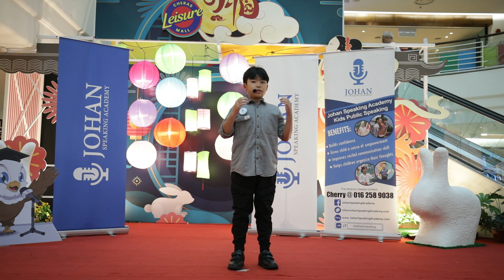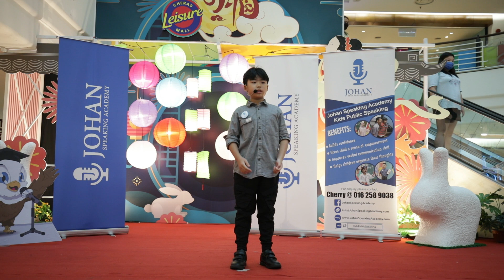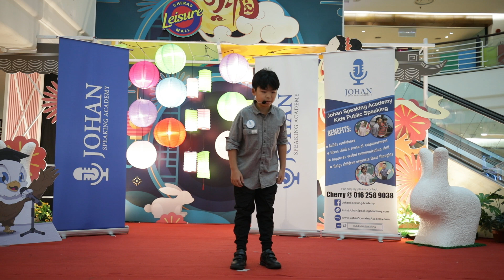Au Jun Yan I Stage Time I Cheras LeisureMall I Johan Speaking Academy I Kids Public Speaking